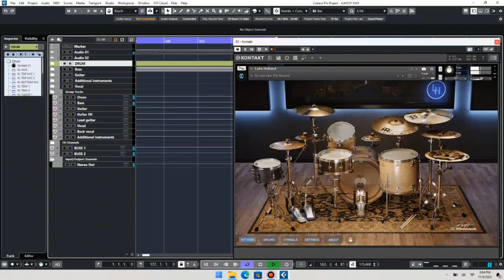Mixwave Luke Holland - Avenged Sevenfold - Almost Easy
hallo gaes Zaki disini

Maaf kalo ga bagus, masih belajar.